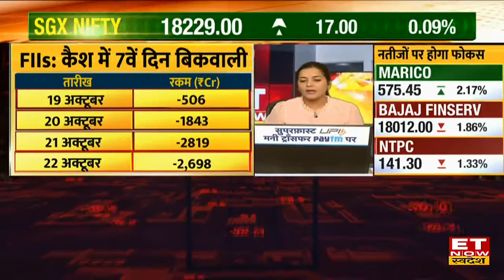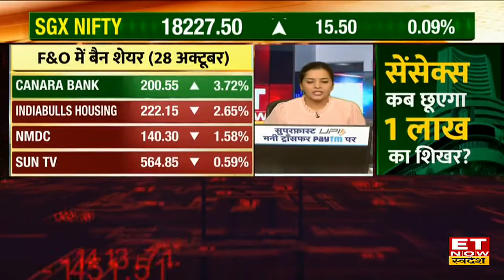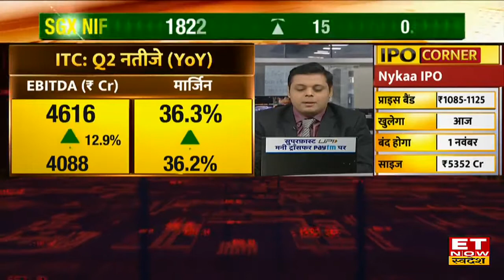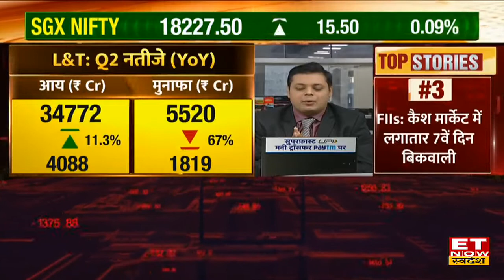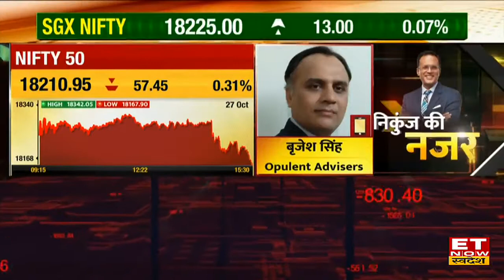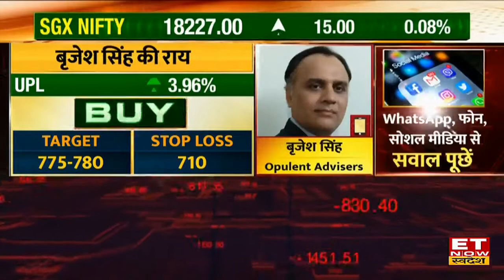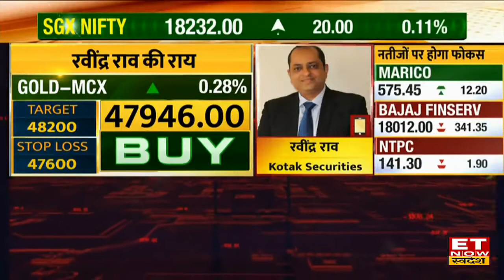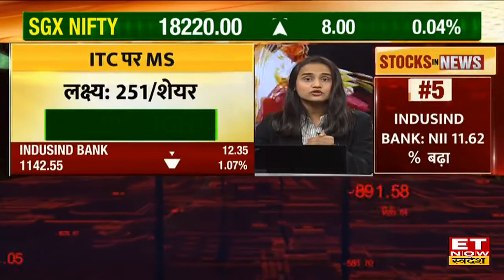Asian Market की आज सुस्त शुरुआत, SGX Nifty 18229 अंक पर खुला। Good Morning स्वदेश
ET NOW स्वदेश पर आज के Good Morning स्वदेश में देश और दुनिया की शेयर मार्केट से जुड़ी बड़ी खबरें, साथ ही कारोबारी कंपनियों के देश और विदेश के नतीज़ों पर ग्लोबल अपडेट। आज एशियाई बज़ार मिले जुले कारोबार के साथ शुरू हुआ SGX Nifty हरे निशान में खुला 18229 के करीब, अमरीकी बाजारों में मुनाफा वसूली हावी रही।